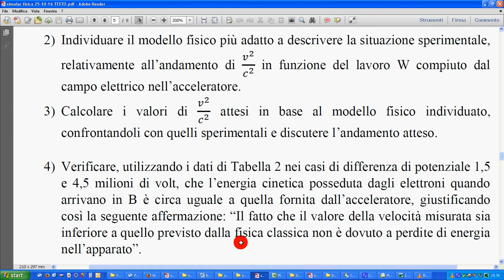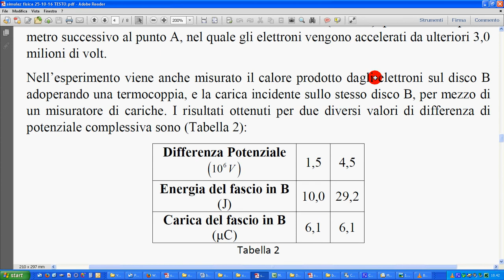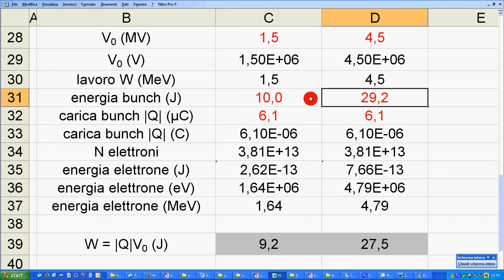esp Bertozzi 3